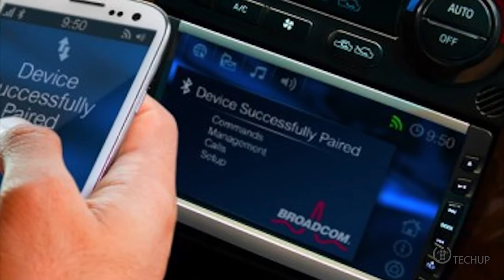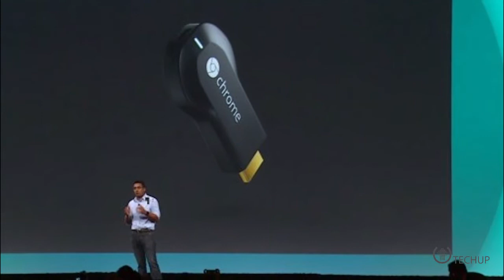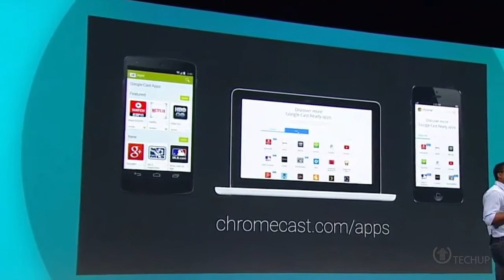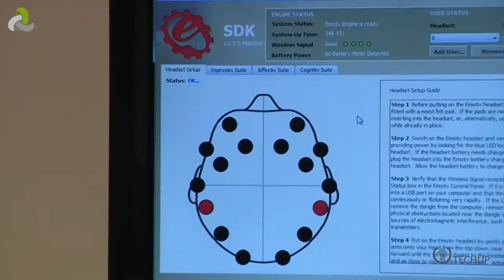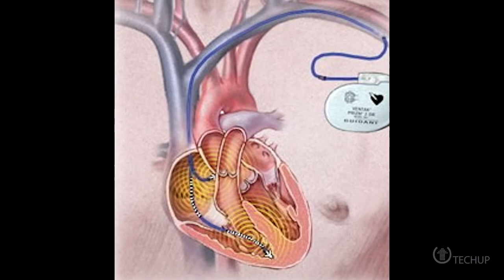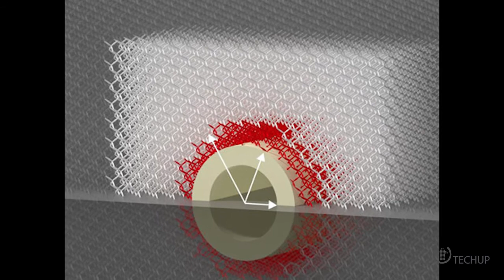Tech Up - S1E2 (1/3) - The Download [Google I/O, Invisibility cloak, medicine advances]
TechUp Episode 3 premiers Monday August 4th on Bell Aliant Community One.

Atlantic Canada's source for technology & gadget news, reviews and more. Hosted by Sarah Ingram. Airing on Bell Aliant Community One channel.